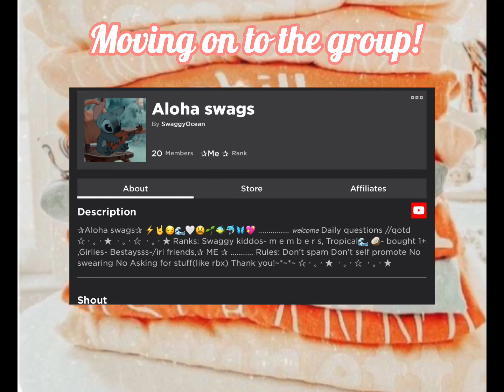How to donate+get shoutouts!